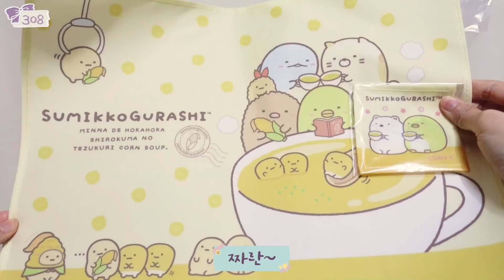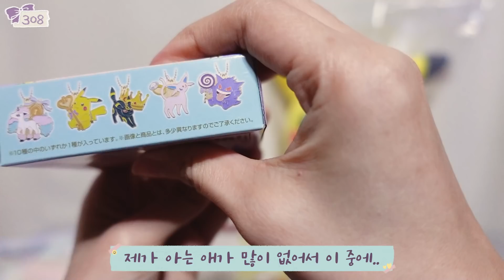심쿵하는 가챠를 만났어요 ❣ 스밋코쿠지, 제일복권 하울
오랜만에 헬로수미코에 다녀왔어요!
그곳에서 운명적으로 만나게된
인친님이 대리뽑기 해주신 피카츄💛 으니님 감사합니다🥰
가챠 정보 주신 묵선생님 감사합니다 🥰

1:24 카나헤이 포켓몬 가챠
3:35 스밋코쿠지
4:34 포켓몬 제일복권

제가 구매한 것 현재는 모두 품절이라 구매처만 적어둘게요
헬로수미코
매장 찾기가 조금 어려우니까 지도 잘 참고하세요!
주소 : 서울특별시 마포구 월드컵북로1길 26-13 1층
영업시간 : 매일 12시 ~20시 (월요일은 오후 2시 오픈)

프로필 캐릭터, 영상에 나오는 그림 직접 그림. 도용금지

후기라도  캡처, 링크 첨부 등 허가 없이 사용 금지 ❌